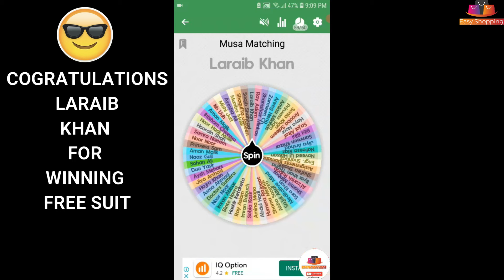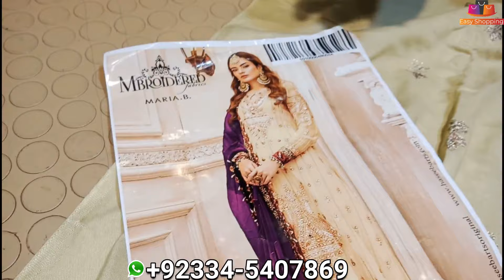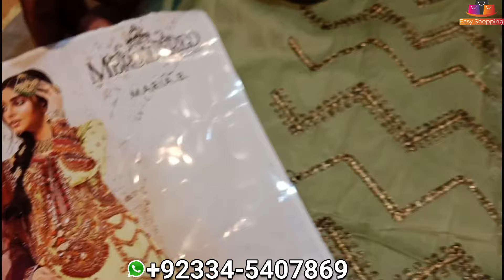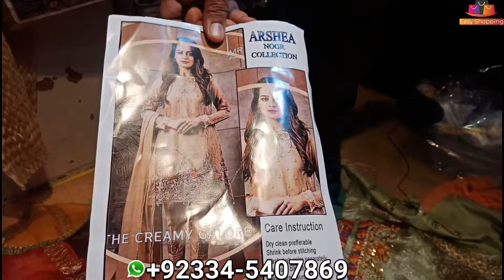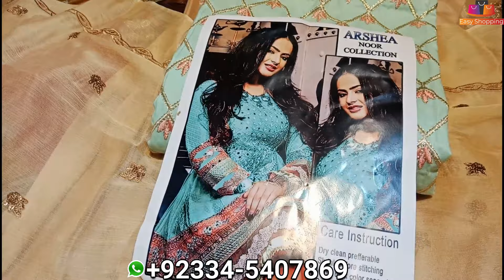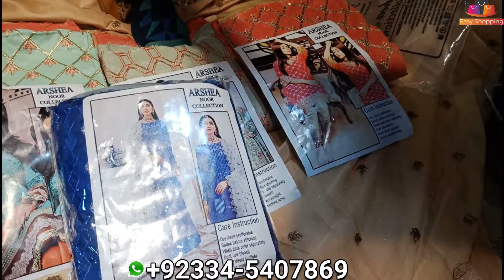fancy dress wholesale market | Linen | linen clothes | Linen Fabric | prices in rawalpindi pakistan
Shop Name : Shahroze Fabrics Al-noor plaza China Market Rawalpindi